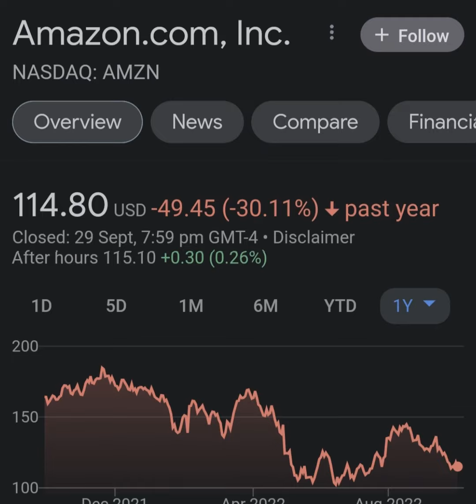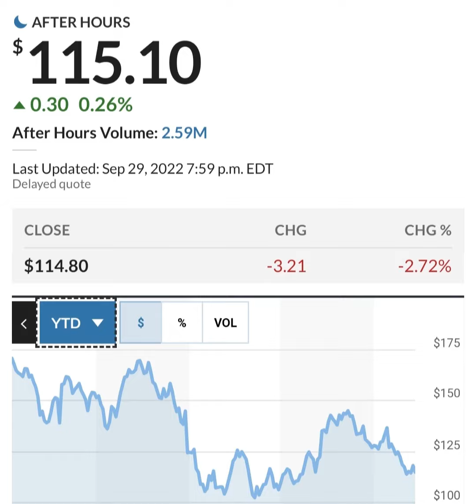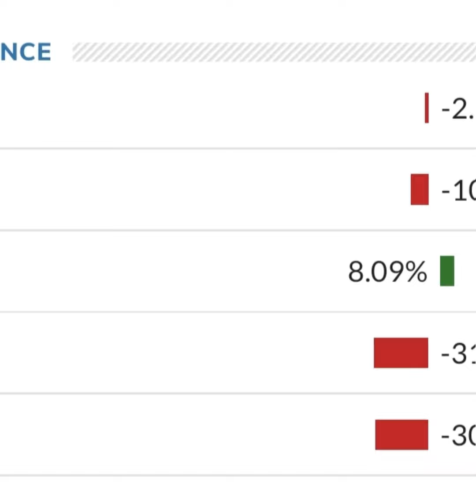Amazon Stock Prediction AMZN Stock Analysis